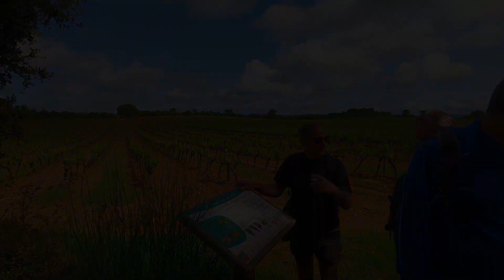brue auriac 15 mai 2020